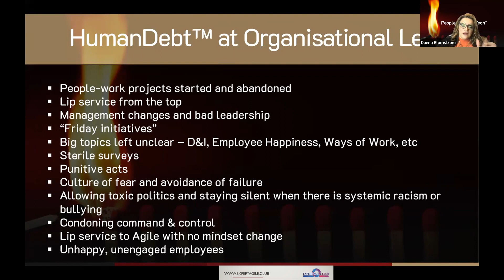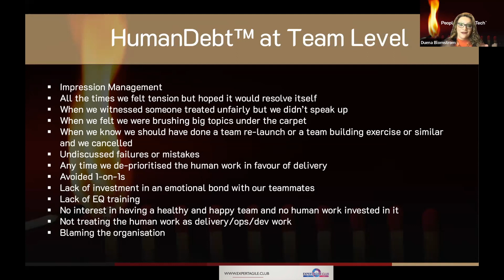Team Level - from HumanDebt™ - What is it and Why it's More Dangerous than Technical Debt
Guest Speaker:  Duena Blomstrom
January 6, 2022  @ExpertAgileClub